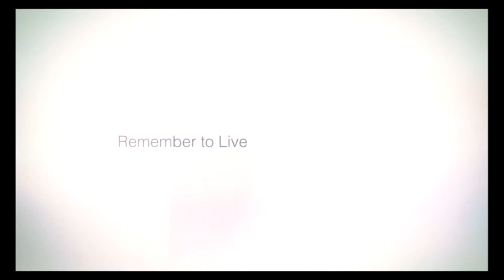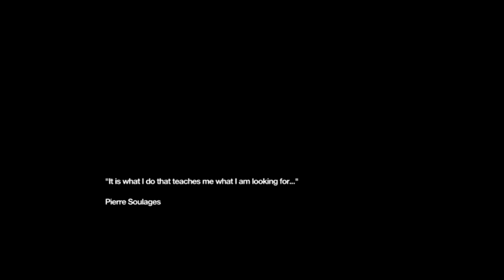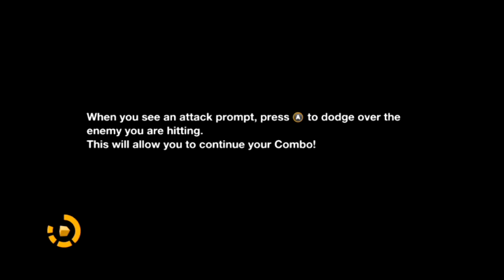Remember Me - Part 1: Memory DJ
Just got a copy of the game Remember Me and decided to give it a go.  Hope you enjoy and remember likes and comments are appreciated!